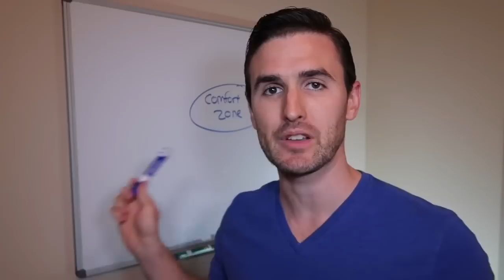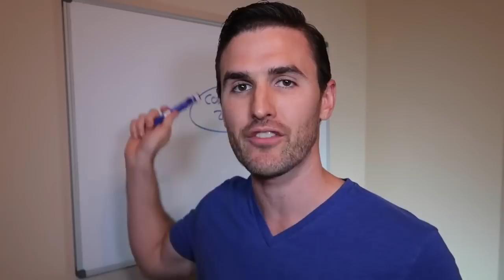HOW TO BREAK OUT OF A COMFORT ZONE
Are you stuck in your comfort zone? Being stuck in your comfort zone is one of the easiest ways to lose the ambition that you have for a great life. Comfort kills ambition. It is time to break out of that comfort zone, do something that scares you and create the life that you want.